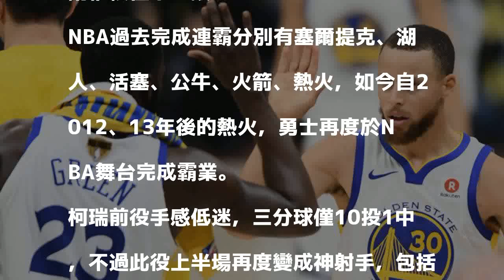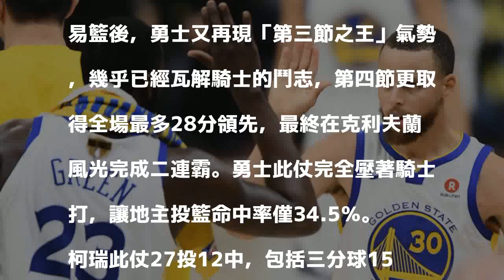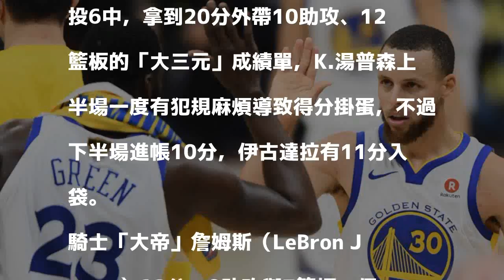2018/06/09 11:29
勇士完成二連霸。（今日美國）

發表評論評論如下。